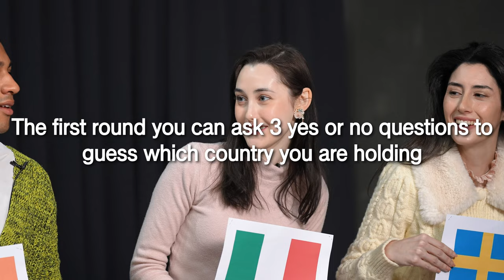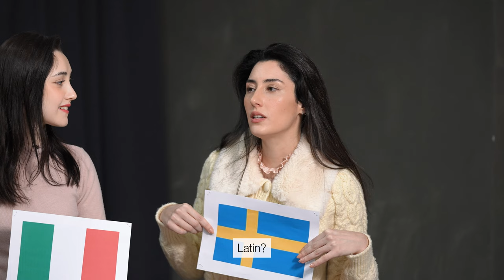People Around The World Tries To Guess The Flag l Brazil, Germany, Italy, Spain, The US, The UK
Awesome World is a Channel made to connect different culture around the World!